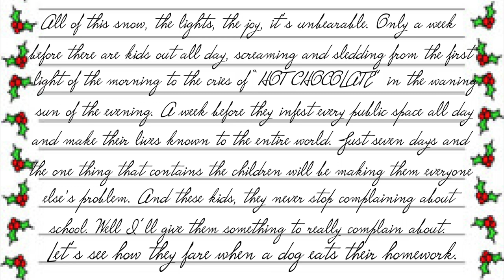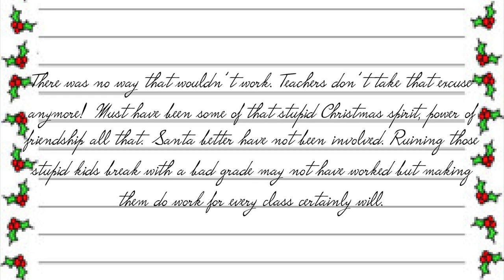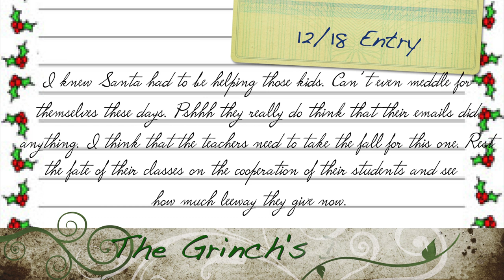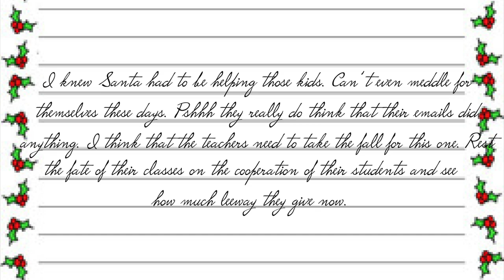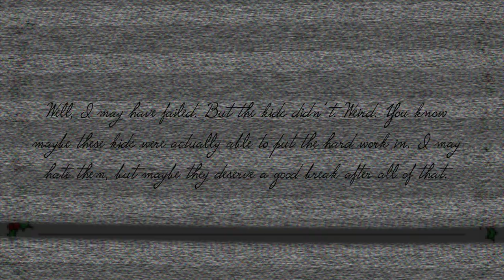"Stealing Christmas" (A TV2 Original Short Film)